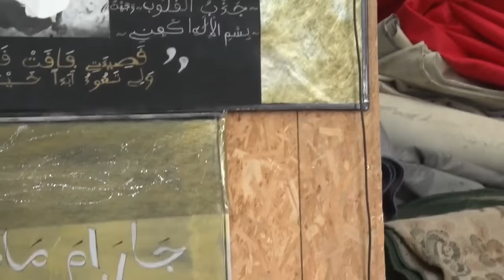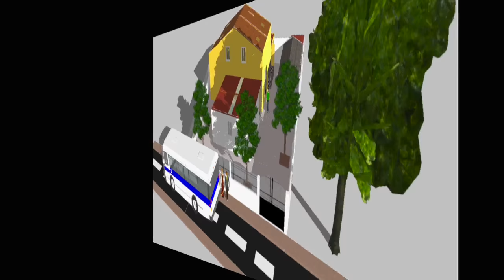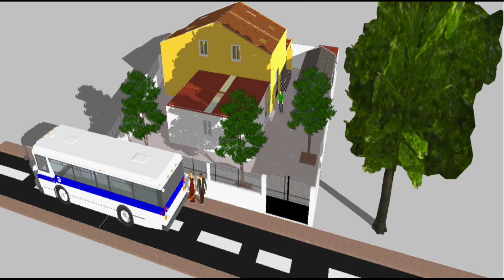Annonce Travaux Keur Serigne Touba Aulnay (Paris)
Salaam Mbokk talibéyi. La commission culturelle de Keur Serigne Touba Aulnay vous annonce les travaux de rénovation de Keur Serigne touba Aulnay de Paris .